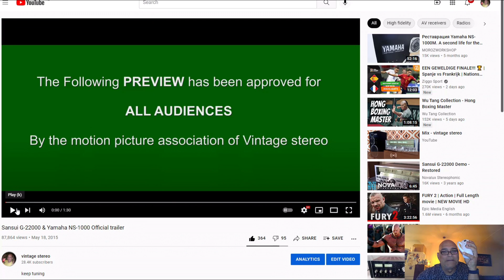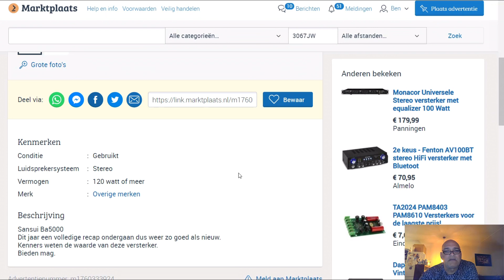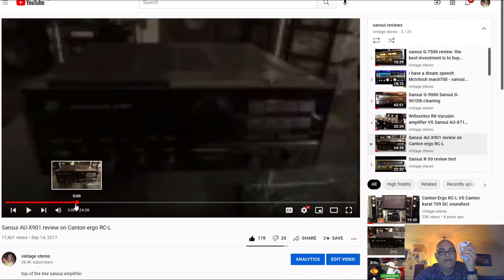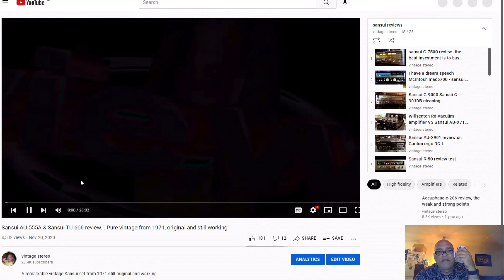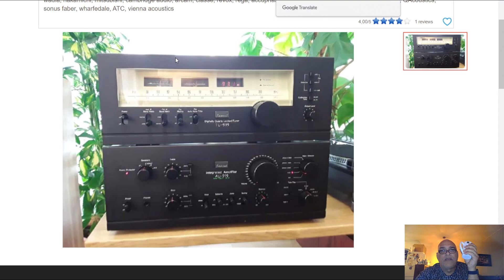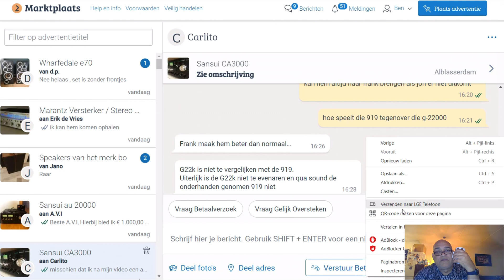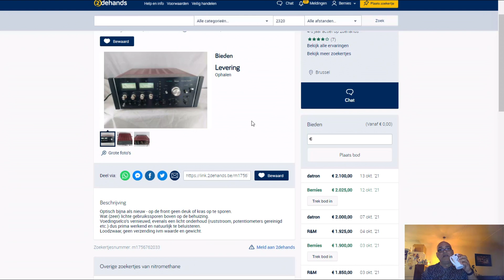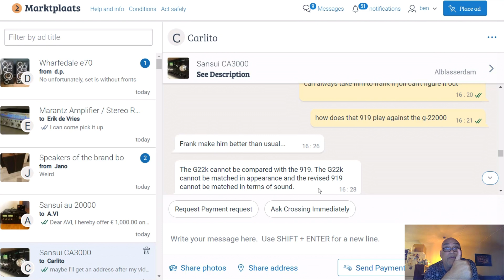Which Sansui sounds best ? I finally have the answer in this video and in the subscription box/link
Sansui lovers often search for the best sounding Sansui amplifier. Even though they already have 1 or more good sounding Sansui's, they still keep looking because Sansui has made a lot of good amps. In this video I provide the 1st proof and you can read the 2nd proof if you open this link. ) is from a specialized Sansui repairman. I've had quite a few Sansui's but not enough to make a conclusion myself which Sansui sounds best. The best sounding Sansui has finally been revealed. The video also proof that you can't judge a book for it's cover because the best sounding Sansui isn't the best looking Sansui ore a monster Sansui.